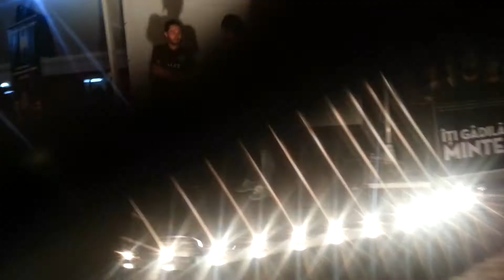Trupa Obligó - Limbi (Terasa Parcul Carol, Bucuresti, 30.07.2014)